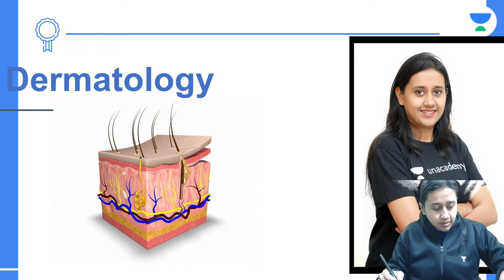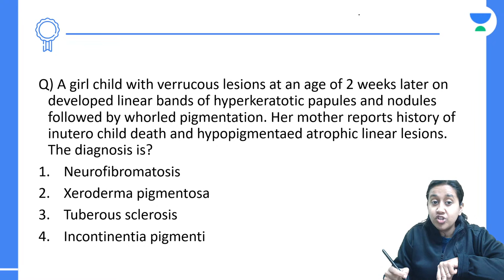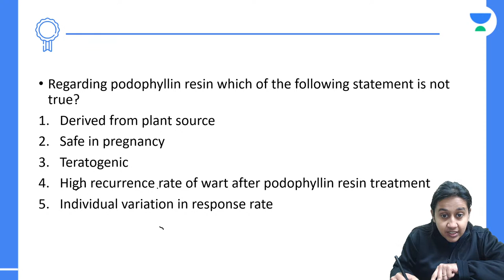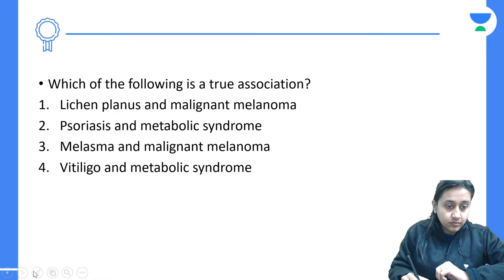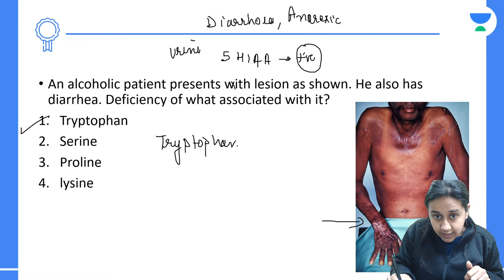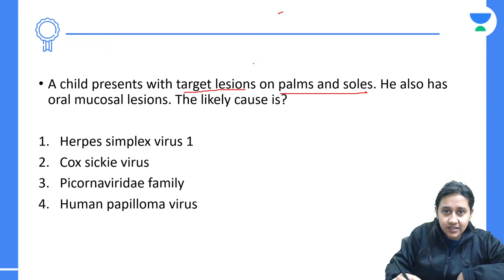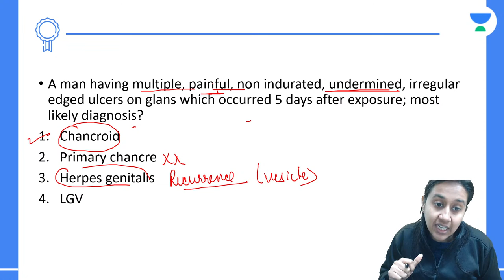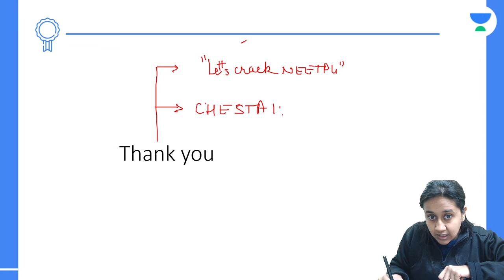Conquer NEET PG 2022: Top 10 Questions in Dermatology | Let's Crack NEET PG| Dr.Chesta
In this session, Dr. Chesta will be teaching about Conquer NEET PG 2022: Top 10 Questions in Dermatology | Dermatology For NEET PG 2022

Iconic:
Unacademy & PrepLadder
With Unacademy
All Resources Included in PLUS Subscription
- Live Batches
- Recorded Classes
- QBank & Notes*

With PrepLadder
All Resources of Dream Subscription
- Video Lectures
- QBank 3.0
- Rapid Revision
- Snapshot & Treasures